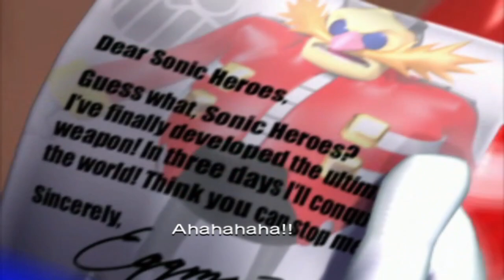Sonic Heroes Part 1(Team Sonic)